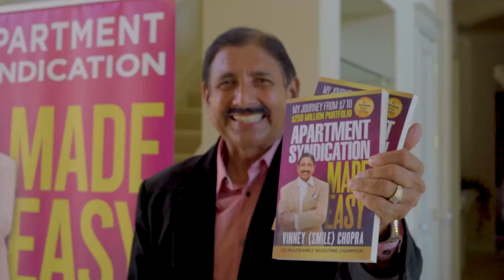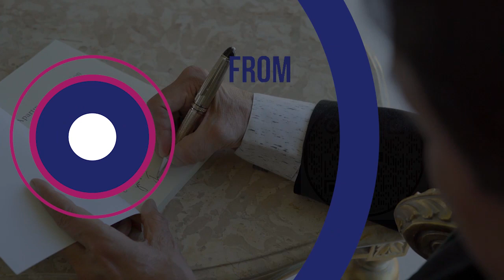Podcast Marketing Strategy and How to Grow your Podcast Audience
Apartment Syndication Made Easy Show - Podcast Marketing Strategy and How to Grow your Podcast Audience - with Special Guest: Tony DUrso

Tony launched Revenue Chat Radio and then, The Spotlight with Tony DUrso — now merged into One Giant: The Tony DUrso Show. The show gets up to 100,000 downloads per weekly episode. Tony’s shows are pushing 10 Million downloads to date. The Tony DUrso Show is the Number #1 show on the entire VoiceAmerica Network. He also hosts a show on Roku “Tony DUrso Show.” An Amazon bestseller, Elite Entrepreneurs, he helps millions of entrepreneurs learn from the success of others. Tony teaches The Vision Map™, the testament to his success.

About Vinney (Smile) Chopra:

Vinney is a real estate investor, syndicator, International best-selling author, host of 4 podcasts, multifamily educator, mentor, dedicated husband of over 40 years and father of 2 children-Neil and Monica, residing in Danville, California (near San Francisco) for 40+ years. Vinney came to this country with only $7 in his pocket and a dream. Vinney has now built a portfolio of over 4700 units amounting to over $600 million in the multifamily, senior assisted living and hospitality arenas. He is passionate about helping others achieve financial freedom and giving back to our seniors who have given us so much.